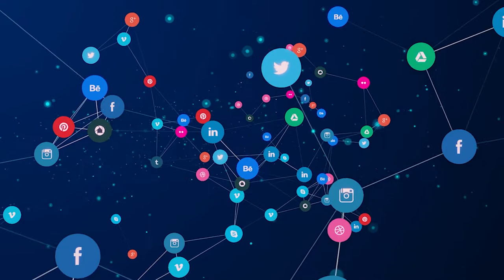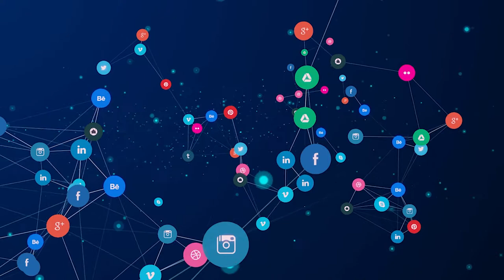Social Media Network Icons Animation | Social Media Background Video | free full hd , footage